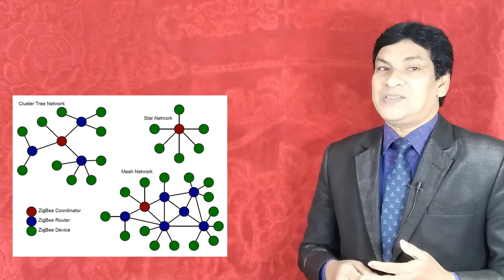Zigbee Network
উপস্থাপনায়ঃ রেজওয়ানুল হক বকুল
কেশরহাট কলেজ
রাজশাহী